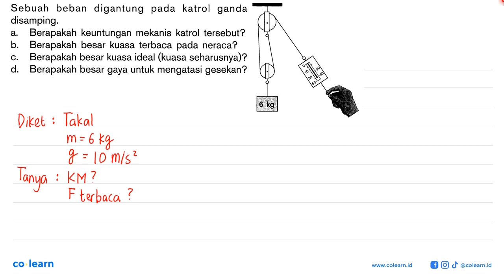Sebuah beban digantung pada katrol ganda disamping; Berapakah keuntungan mekanis katrol tersebut?...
Sebuah beban digantung pada katrol ganda disamping; Berapakah keuntungan mekanis katrol tersebut? a Berapakah besar kuasa terbaca pada neraca? b_ Berapakah besar kuasa ideal (kuasa seharusnya)? C. d, Berapakah besar gaya untuk mengatasi gesekan? 30 60 kg

Topik atau Materi: Pesawat Sederhana - Pesawat Sederhana - Mekanika - Fisika Kelas 8 SMP - K-13 Revisi

00:00 : Bedah Soal
01:00 : Konsep, rumus dan pengertian Pesawat Sederhana
01:18 : Langkah penyelesaian soal
03:54 : Jawaban akhir
04:24 : Penutup